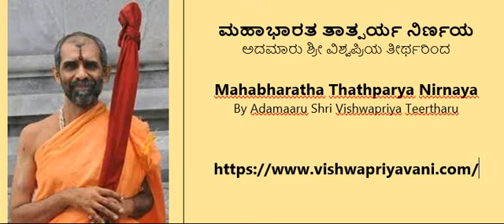16-16 MAHABHARATHA TATHPARYA ಮಹಾಭಾರತ ತಾತ್ಪರ್ಯ ನಿರ್ಣಯ